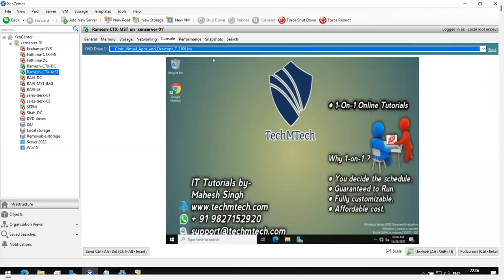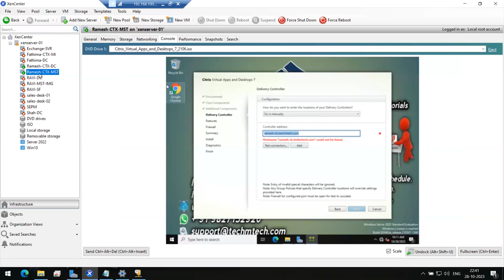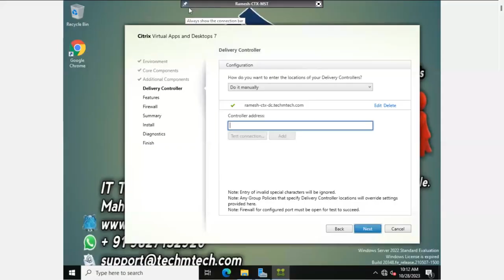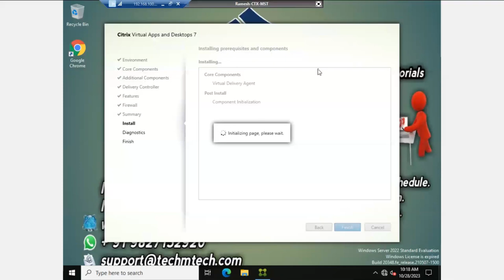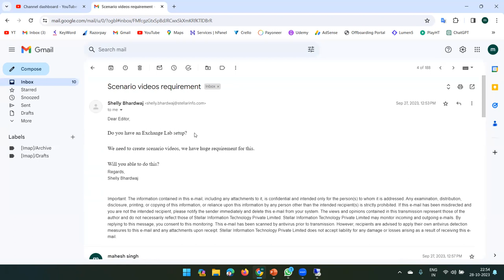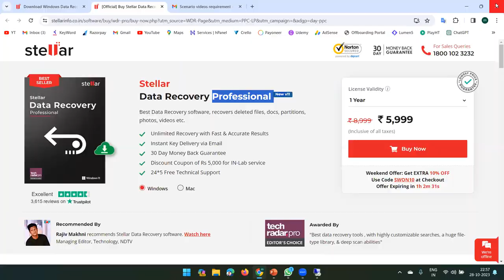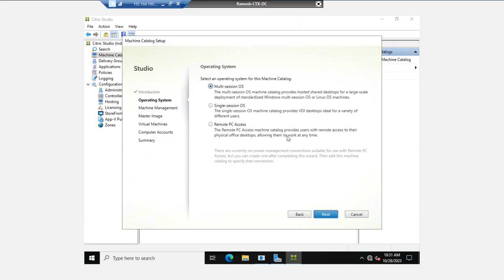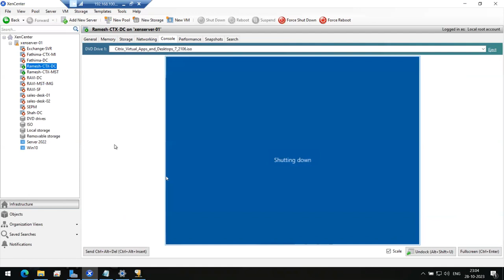Citrix Master Image Update & Configurations| Update Machine Catalogs | Create Machine Catalogs